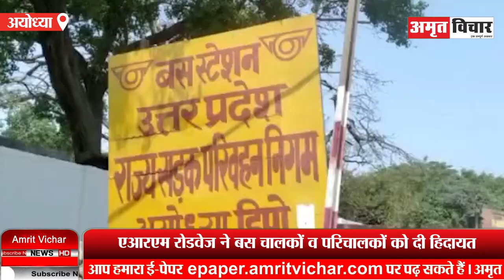रामनवमी मेले में श्रद्धालुओं की सुगमता के लिए चलाई गईं 60 रोडवेज बस, कई जिलों से है सीधी सेवा